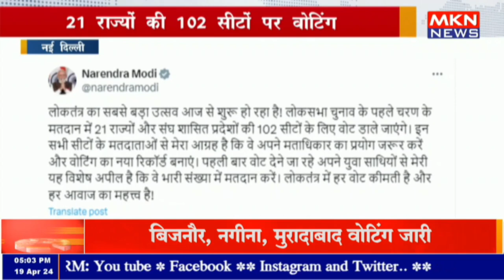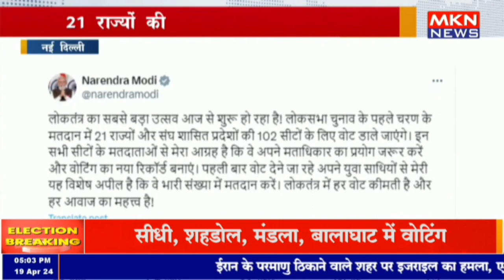नई दिल्ली - 21 राज्यों की 102 सीटों पर वोटिंग